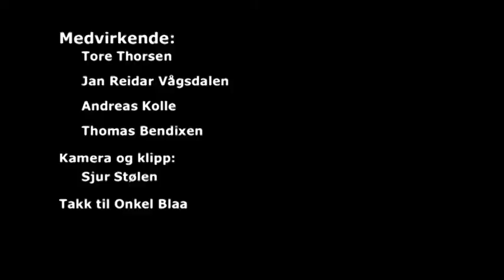Toppsereiekstra 8: Røa